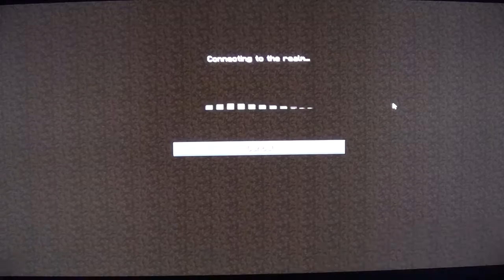Minecraft Missile Wars II 2v1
Nobody reads descriptions, so.